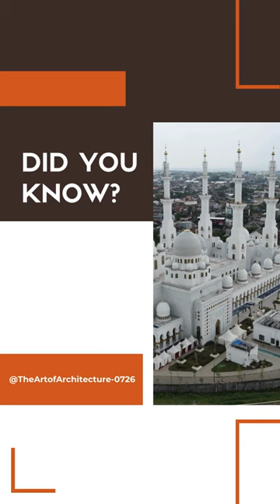Sheikh Zayed Grand Mosque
Abu Dhabi
United Arab Emirates
Interesting Facts
Largest Mosque
Famous Mosque
Art of Architecture